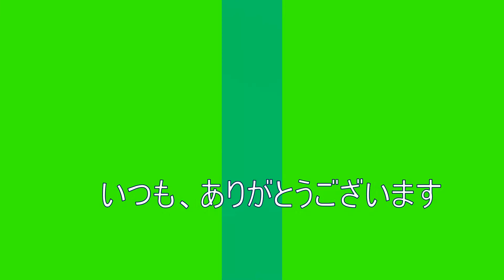【一日一曲初心者自作】Lesson03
お越し頂き、ありがとうございます。
一日一曲目標　よろしくお願いします。
【今回のVideo】
mixkitさん

【私の事】
神奈川県横浜市に生まれ、そして平塚市で育ち、アメリカ、
東京そして今は千葉県在住の音楽好きな中年女性１型糖尿病患者です。
このチャンネルでは、自作の曲やMashupをUPしています。
幼少の頃、親から”普通の人間になれ”と言われ続け、作曲の勉強を断念。
そして2年前、１型糖尿病の診断を受け、落ち込んでいた中、
”やっぱり音楽したい”と再開。

Twitter・FaceBookもやっています。

※曲のストックが無いため、UP出来る時間が「曲が出来た時」になりますので、
　しばらくの間は不定期な時間となります。
　恐れ入りますが　宜しくお願いします。